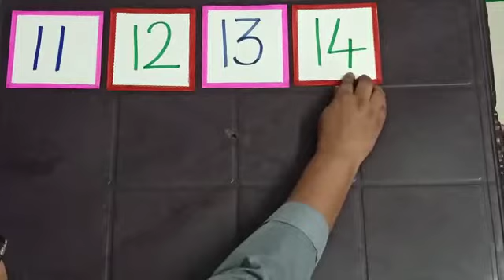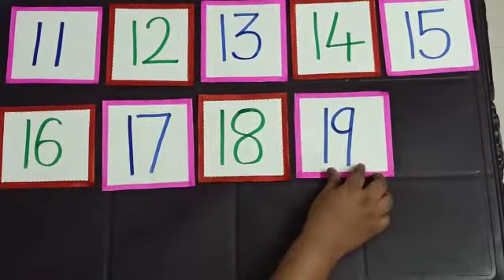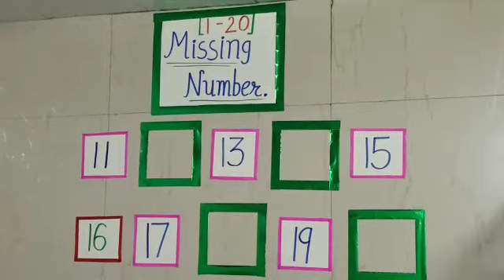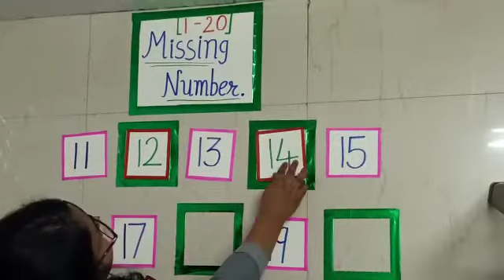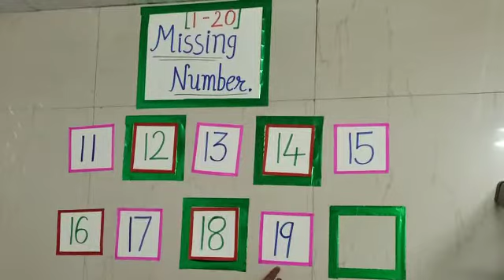11 to 20 Numbers // Jr.Kg // Mathematics